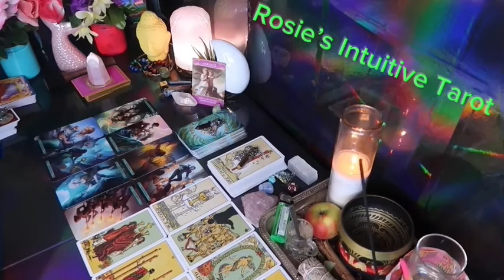SCORPIO: ❤️ "IF I WERE YOU I WOULD PREPARE FOR THIS INCOMING TEXT FROM THEM"💗🤯 APRIL 2024 LOVE🔥🔥